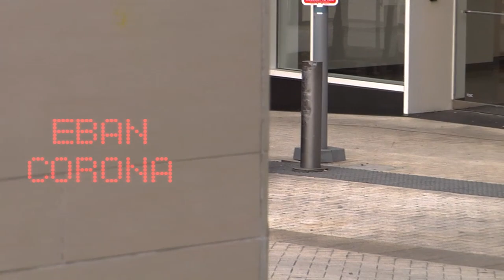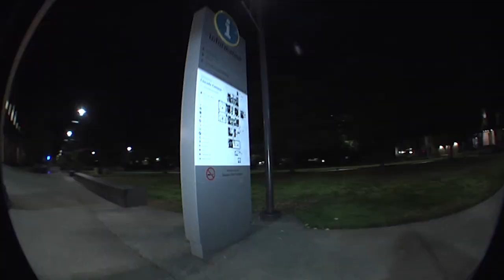"GOIN UP 2" FULL MOVIE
Elevator Skateboard's Second Full Length.
*Premiered 12/22/21 at The Cinemagic Theater in Portland Oregon.

Starring Bryce Mckinley, Marcus Butler, Alex Bondarenko, Sean McMurray, Marquis Hammick, Yan Lebedev, Emily Heinrichson, Colton Trayhorn, Gavin Cain, Henry Hausner, Joby Walcott, Eban Corona, Sam Dean, Dash Mckay, Ocean Donnell, Max Hodge, Grace Didi, Ethan Scott, Brian Partain and more.

Filmed and Edited by Nicholas Pelster.
Additional filming by Ian McMurray.
Audio Production by Andrew Shadle.
Motion Graphics by Zach Mckinley.
Voice Acting by Sarah Ming.
Creative Direction by Michael Follett/ Nicholas Pelster.
Photography by Carlos Andres Cortes / William Takahashi.

Elevator Skateboards 2021.